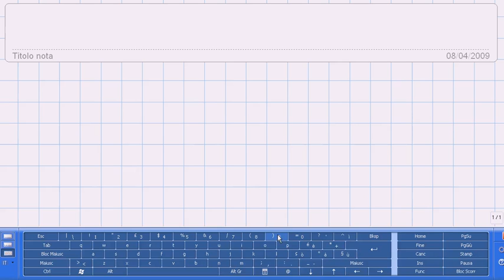Fondamenti di Automatica - Lezione 36